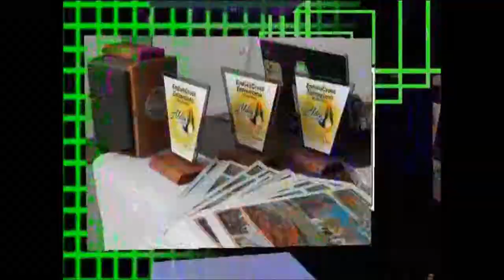EnduroCross ASA2013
ENDUROCROSS ENTRERRIANO- GRAN JORNADA EN ALDEA SAN ANTONIO.

Excelente jornada con numeroso marco de espectadores y 120 COMPETIDORES se cumplió la 3ra. Fecha del Certamen Entrerriano de Endurocross ayer domingo 12 de Mayo de 2013 en el circuito "La Cina Cina" de Aldea San Antonio (Dpto. Gualeguaychú , trazado de 3 minutos la vuelta con sectores en campo abierto, senderos en monte nativo,etc. y con muy buén piso.
En lo deportivo se destacaron Exequiel Cusinato de Larroque (ganador Seniors Open) y Carlos M. Fraga obtenía la victoria en Expertos "A" y escoltaba al Larroquense en la Cat. Principal.por su parte el Concordiense Emanuel Ranazani sumó otra victoria en la Cat. Cuatriciclos Libres. Los restantes ganadores resultaron: Gustavo Sturz de Urdinarrain en Veteranos, Pablo Ardaiz (C. del Uruguay) en Seniors "B", Nicolás Ramirez de Paraná en Expertos "C" (Vieja generación), Gustavo Rossi de Puerto San Martín en Master, José Fraga de Villa San Justo en Juniors Limitada , Mauro Gonzalez de Aldea San Antonio en Juniors Open, Mauro Sittner de Aldea San Antonio en Principiantes 4 T. ,Franco Muñiz de C. del Uruguay en 2 T. y Juan Ríos de Colón en Princ. Calle hasta 280cc.- Completando la actividad de los Cuatriciclos en Master se llevó la victoria Darío Constantín de San Salvador ,en Juniors Promocional Julián Bianchini de María Grande y en la Juvenil Gonzalo Vaccaretti de Villa Hernandez .-

La próxima cita será los días 08 y 09 de Junio en Gualeguaychú con la 4ta. Fecha del apasionante Certamen de Endurocross Entrerriano en un nuevo escenario donde se espera otra gran jornada con muchos pilotos y marco de público.-